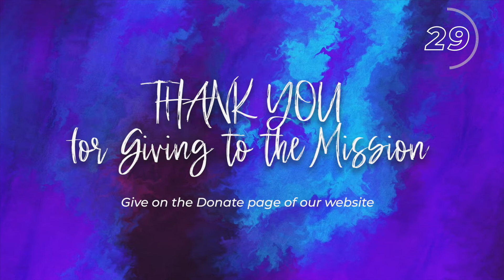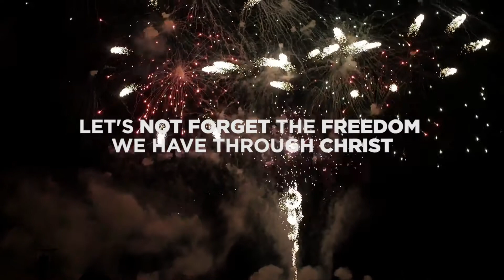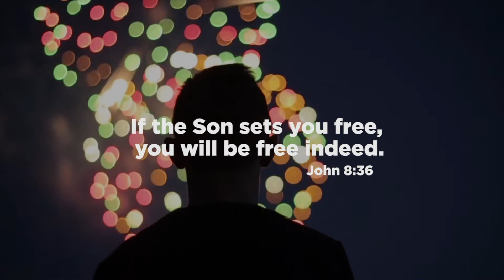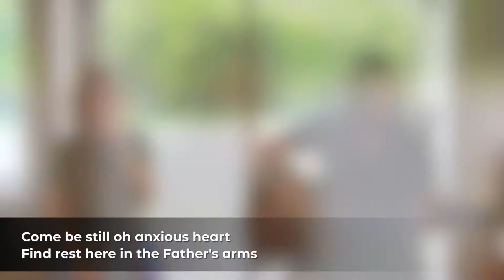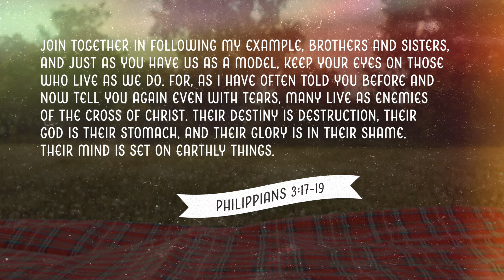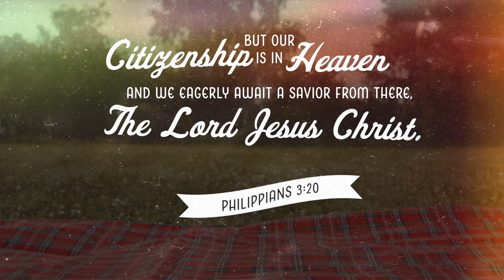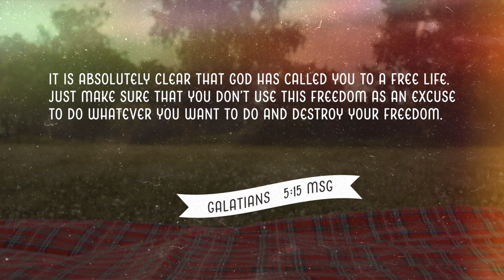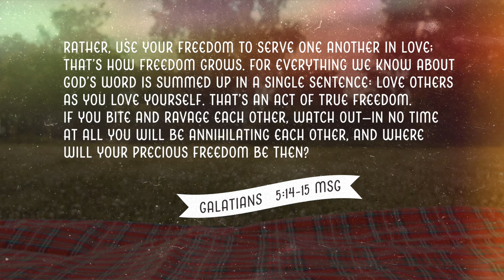SUMMER SERIES: Freedom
CHURCH ONLINE: JULY 4